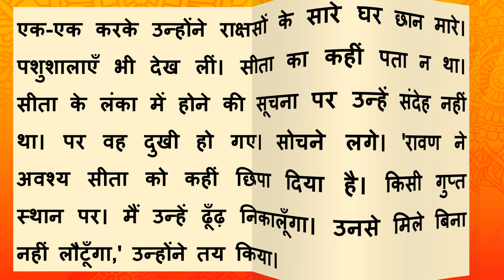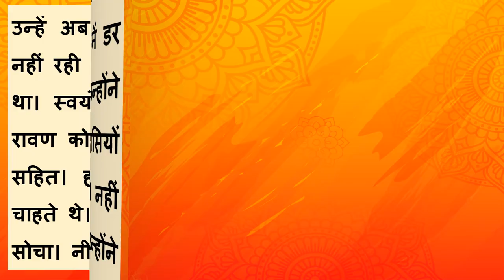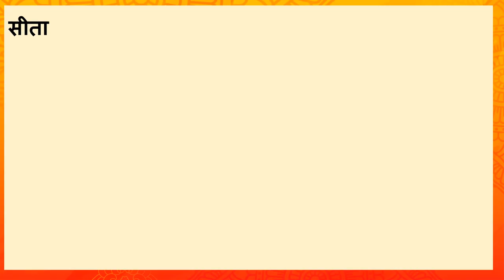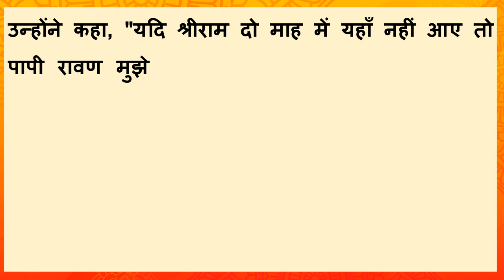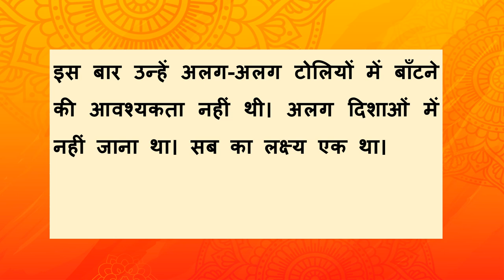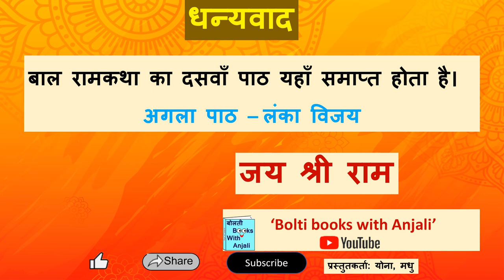बाल राम कथा। पाठ 10 लंका में हनुमान Lanka me hanuman. Bal Ramkatha.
बाल राम कथा। पाठ 10 लंका में हनुमान Ramayana in Hindi. Lanka me hanuman. bal ramkatha. bal ram katha. bal ramayan
This video is chapter 10 in the book Bal Ramayan. Hanuman takes a huge leap after remembering his power. The leap was very powerful, and the mountain crumbled. Huge stones fell. On the way, he meets a mountain. Then, a demon named Sursa. Hanuman fools Sursa. He kills the demons who try to stop him. Then, he reaches Lanka and is amazed to see Lanka's richness and prosperity. He starts searching for Sita and finds her at Ashok Vatika. Hanuman meets Sita, tells him about Ram and takes the message for Ram. Then, he destroys Ashok Vatika. Many demons come and fight with Hanuman. Meghnath, who has defeated God Indra, captures Hanuman and takes him to court in front of Ravan. Ravan orders them to burn Hanuman's tail. Hanuman burns down Lanka with his burning tail. Goes to Ashok Vatika. Sita is safe. Takes her blessings and leaves to go back to Ram. He gives the message that they must work fast. They have only 2 months. It's decided that they will attack Lanka. Now comes the biggest problem, how to cross Sagar or Sea? Lanka me Hanuman audio. Bolti Ramayan Saar.
यह वीडियो 12 वीडियो की श्रृंखला का नवा वीडियो है।  पाठ 10 लंका में हनुमान। शक्ति याद आने पे हनुमान समुन्द्र पर करने के लियें छलांग लगते हैं। छलांग के प्रभाव से पर्वत दरक या टूट जाता है। हनुमान को समुन्द्र के रास्ते मे सुरस मिलती है। वह उसे छल के आगे बड़ जाते हैं। जो भी राक्षस मिलता है मार देते हैं। लंका देख कर हनुमान बहुत प्रभावित होते हैं। सुंदर और वैभवशाली। वह सीता को खोजते हैं। सीता अशोक वाटिका मे हैं। सीता से मिल के हनुमान अशोक वाटिका को तहस-नहस करने लगते हैं। मेघनाथ हनुमान को बंदी बना के रावण के पास ले जाता है। रावण हनुमान की पुंछ जलाने का आदेश देते हैं। हनुमान अपनी जलती पुंछ से लंका जल देते हैं। सीता से आशीर्वाद ले के हनुमान वापस राम के पास लौट आते हैं। उन्हे बताते हैं ही 2 माह का समय है। लंका पर आक्रमण करना तय था। आब सबसे बारी समस्या थी समुन्द्र पार करना।